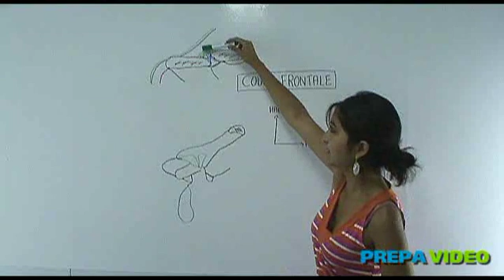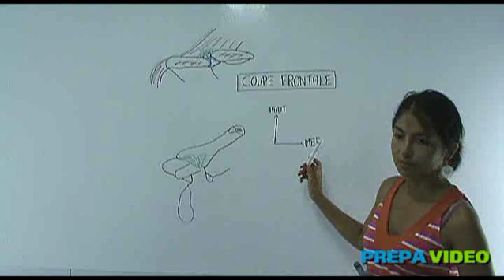anatomie articulation acromio claviculaire - Membre supérieur arthrologie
cours anatomie de première année de médecine (L1 santé) portant sur les territoires sensitifs radiculaires. Pour plus de vidéos rendez vous sur la chaine youtube prepavideo